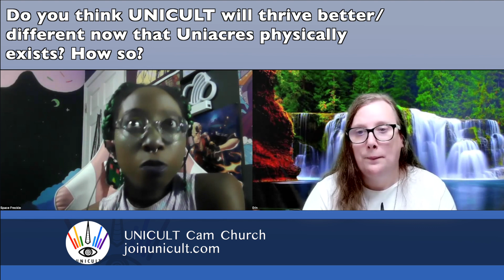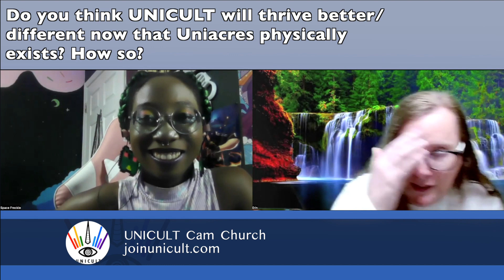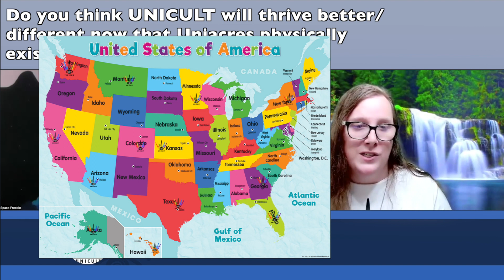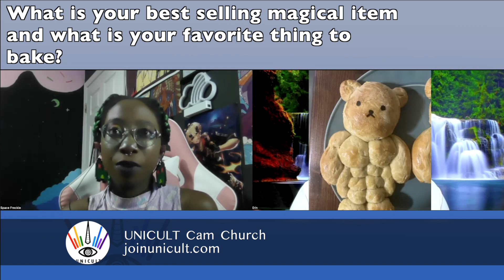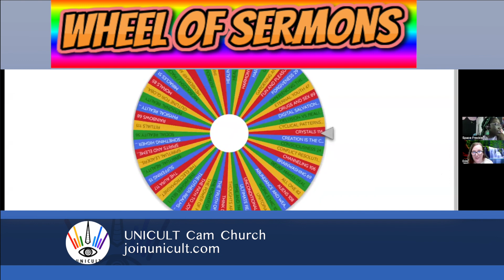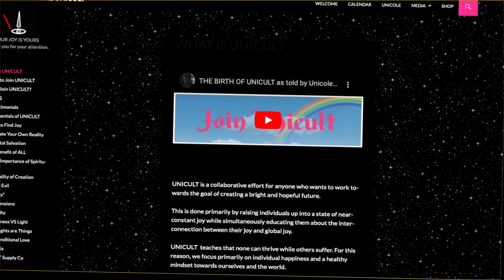UNICULT Cam Church: Heal Evil, Q&A, and more w/ Erin and Space Freckle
Get the UNICULT application and join TODAY:

Support UNICULT and help us manifest our church at Uniacres::
Bitcoin: 15hMo1Pkuo8fStMHB8aPuwXLbzH3R4D6eh
Ethereum: 0x78b5b128b2190805fd80ff37999ba8b8cd6d44c1
Doge: D8y9EUosjbL9akUQco2W5gKRTxX9c8faYZ

If you want to a chance to talk to Unicole, tune into CAM CHURCH live on Sunday mornings at 10 am Pacific time.

​UNICULT Gallery is our Etsy Store to sell art and creations by Unicole & UNICULT members

Learn from Unicole!